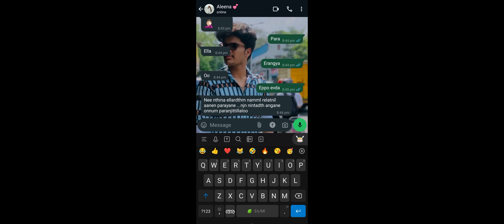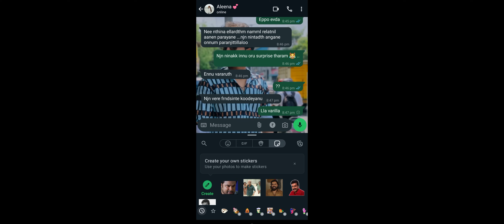Second Show | Vishnu | Malayalam Short Film 2024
Written & Directed by - vishnu
Produced by - vishnu
Screenplay - vishnu, Jithu shaj
Dop - Ebin Zelva
Edited - nandhan
Bgm & mixing - m&s musics
Associate director - Jithu shaj
Assistant directors -sachi,sachu,febin,shambu

Cast
Jacob shiji alexander, Saju, Jithu shaj, aswathy, reshma, Prasanth ,amaravila, maheen ,arjun ,shajahan ,asif ,althaf, ajith unni,roopesh,rayaan,anoop,kameel,rahul